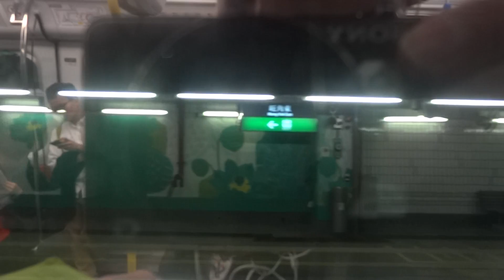東鐵綫 P213 行走片段 旺角東至九龍塘(MKK TO KOT)